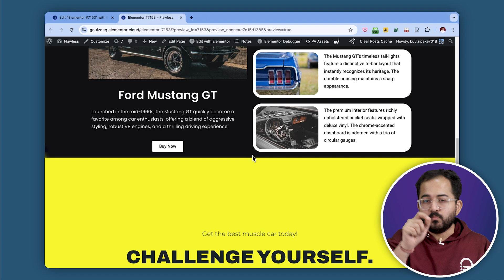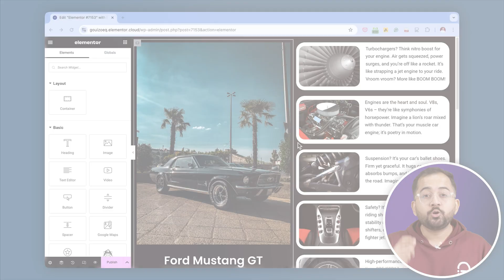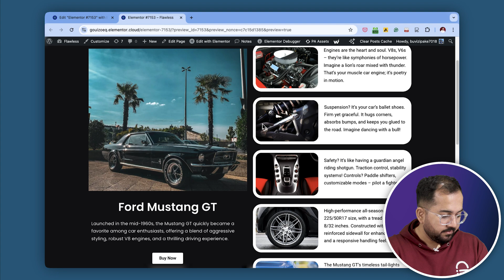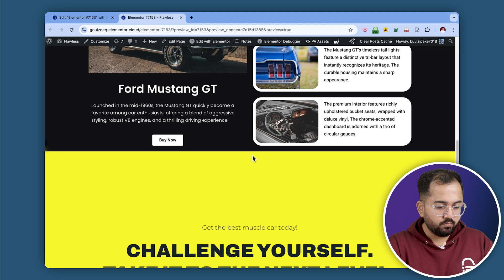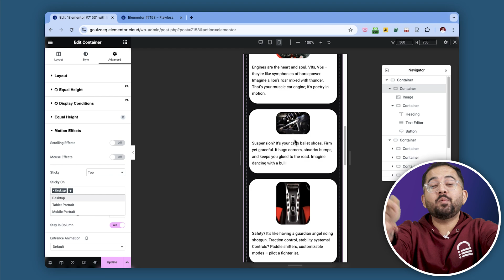Make Columns Sticky on Scroll - Elementor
⭐ Giveaway: Our 100% FREE plugin makes any site 3X faster In this video, I’ll guide you through setting up a two-column layout where one side remains fixed while the other scrolls, creating a smooth, professional effect similar to what Amazon uses. We’ll start by setting up the layout in Elementor, adding images, text, and buttons, and making adjustments to enhance the look. Then, I’ll walk you through making one column sticky, so important elements like product images and CTAs stay visible as users scroll.

00:00 How to make column sticky on scroll?
00:29 Step 1: Create foundation for sticky column
01:37 Step 2: Make column sticky
02:23 Step 3: Take care of this
03:39 Step 4: Make it mobile responsive